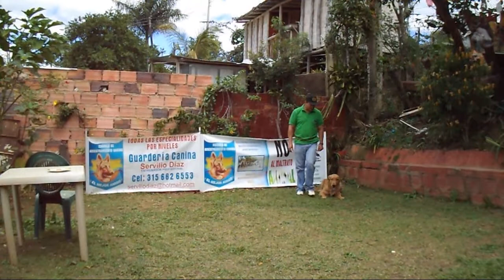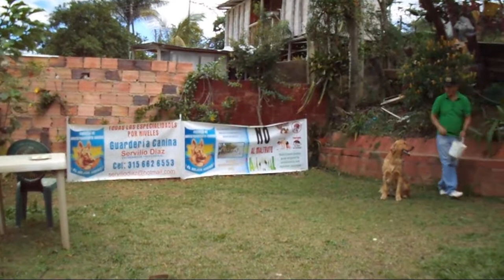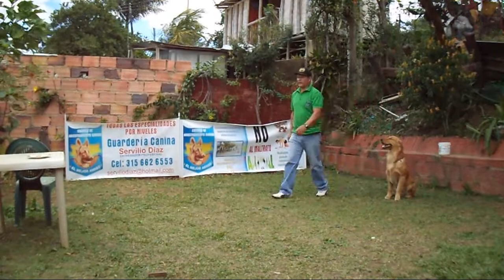ADIESTRAMIENTO BÁSICO CANINO